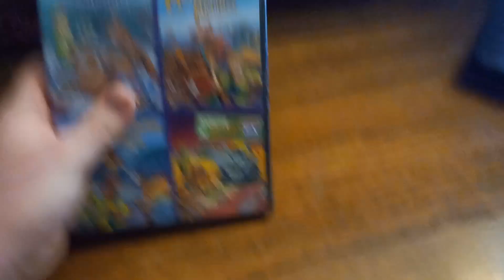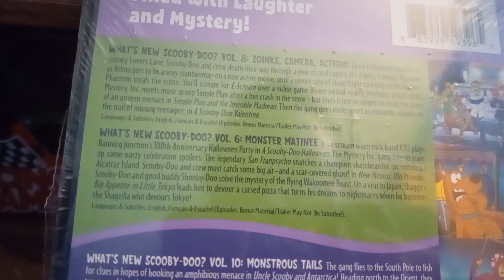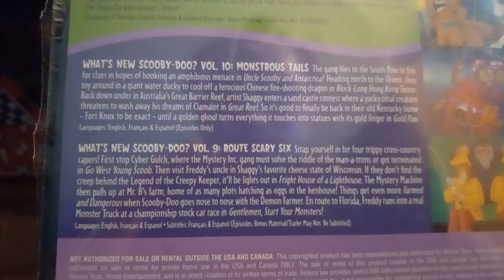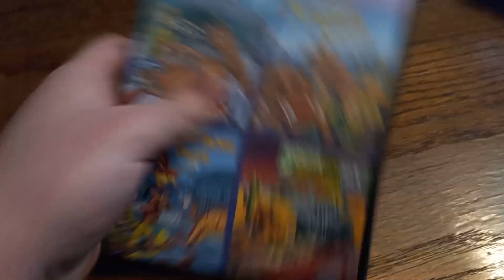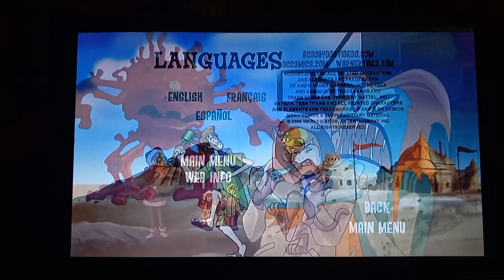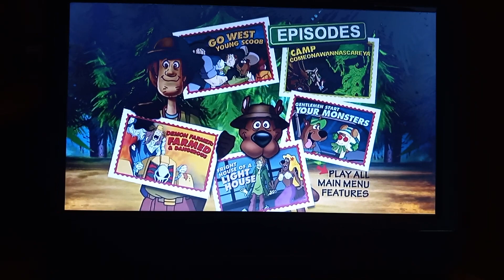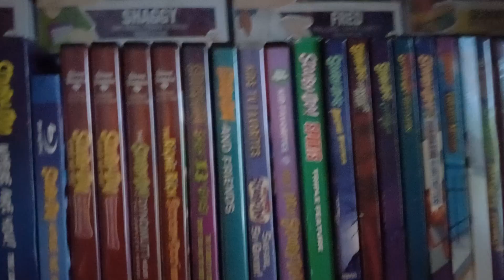4 Kids Favorites What’s New Scooby-Doo?